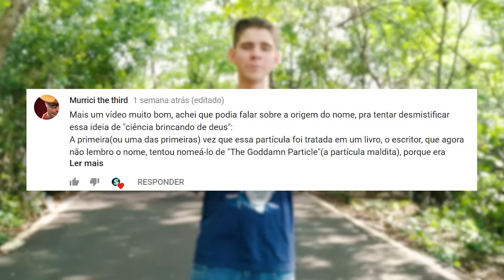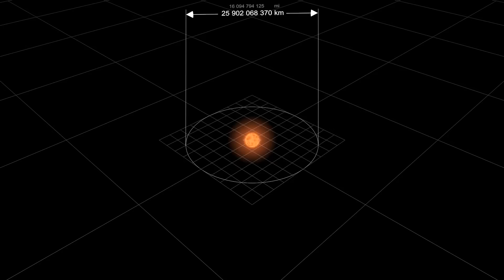PORQUE EXISTE VIDA no UNIVERSO? - SR#2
Essa daqui é o segundo episódio da série SINGULARIDADE RESPONDE! responderemos 3 perguntas: Porque o nome partícula de ''Deus''?, porque existe vida no universo? e o que são anãs marrons e anãs negras?
Universo numa casca de noz - Stephen Hawking
✦✦✦✦✦✦✦✦►►LINKS MENCIONADOS►►✦✦✦✦✦✦✦✦▪
▪✦✦✦✦✦✦✦✦►►CONTATOS►✦✦✦✦✦✦✦✦▪
✦✦✦✦✦✦✦✦►►CRÉDITOS►✦✦✦✦✦✦✦✦▪
Edição, Produção, Roteiro e Design - Vinícius Dutra
Apresentação - João Carlos e Vinícius Dutra
''O que não provoca minha morte faz com que eu fique mais forte'' - Nietzsche